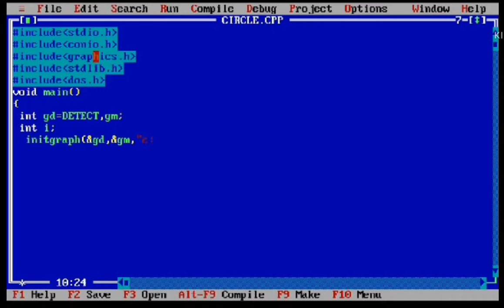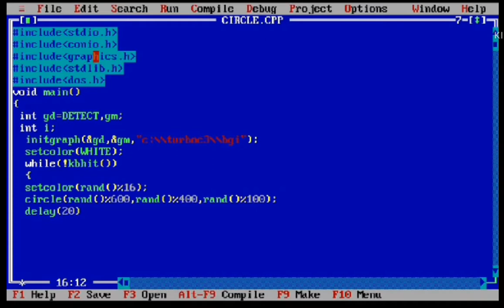Create random circles in turbo C (graphics)